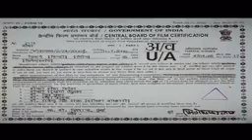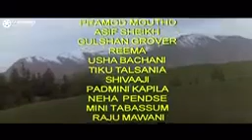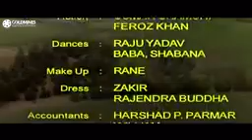October 2, 2023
the first boolywood movie of Ajay Devgan